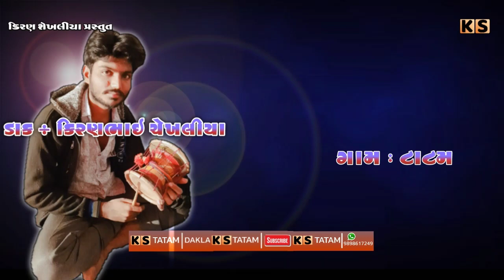SARODIYA GAM NI VARTA | KISHORBHAI BHOJAVIYA | સાત વર્ષ ના ધનીયા ની દેવી | KS TATAM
Hi

* kiran Chekhaliya

* કનારા ની પેઢી - PARVIN  BHAI SHEKHALIYA NI MOJ  - kiran shekhaliya

* SINGER ÷ કીશોરભાઇ ભોજવીયા (રાણપુર)
* DAK ÷ કીરણભાઇ ચેખલીયા
* BENJO ÷વિજેયભાઇ કાલતણીયા
* PAD ÷ વિલાસભાઇ લોરીયા
* MANJIRA ÷ મુનાભાઇ કાલતણીયા
* TABLA ÷
* SAED RIDHAM ÷
* 🎵 SAUND ÷આકાશ સાઉન્ડ [વેરાવળ]

# NEW_RAG